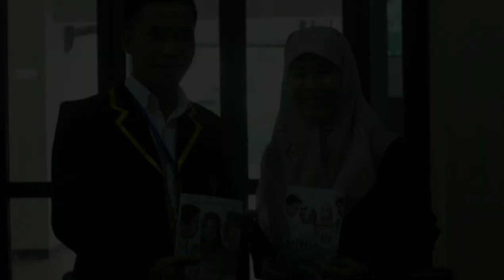JAGARAGA JUARA || Fathur Rahman & Jhon Kursi Roda